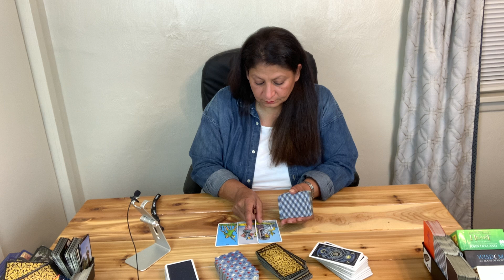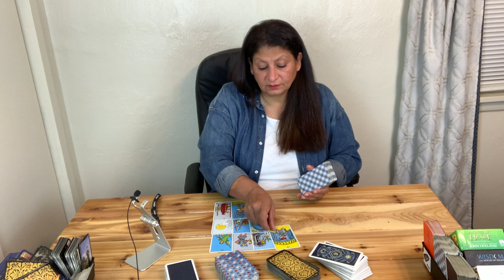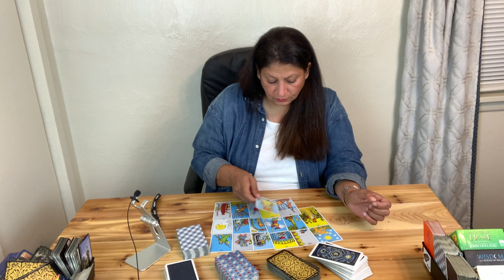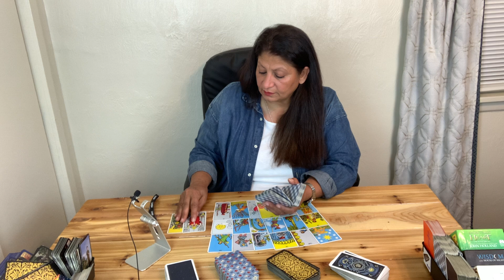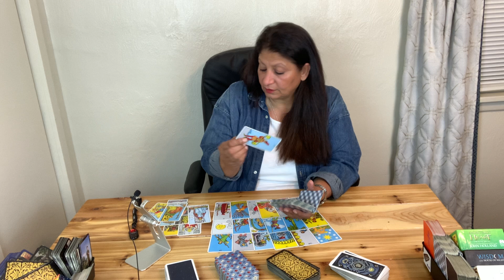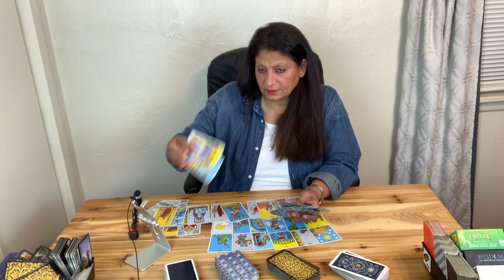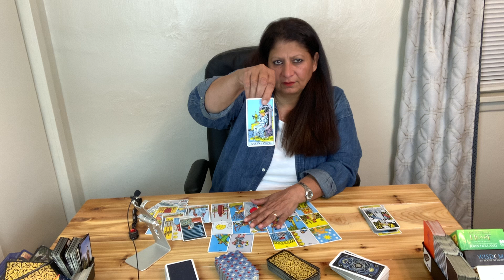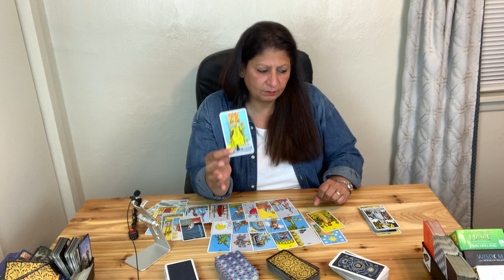Capricorn a Capricorn male and a female Gemini/ October 2020